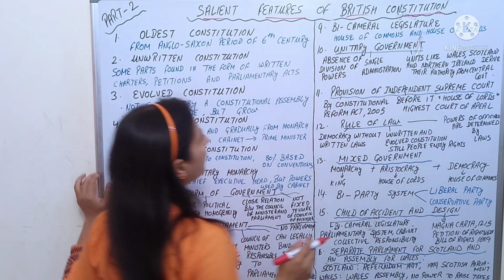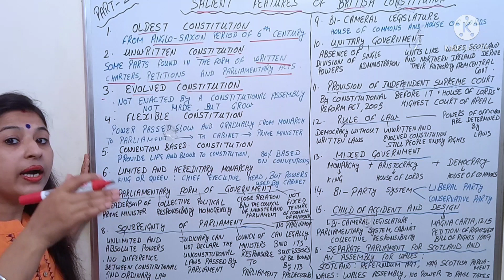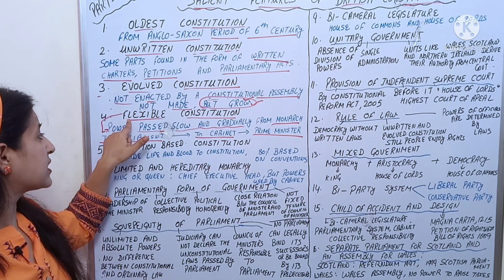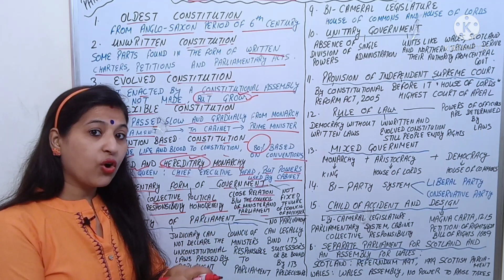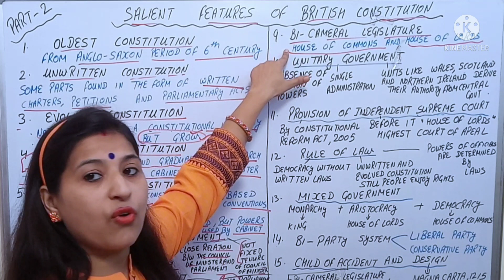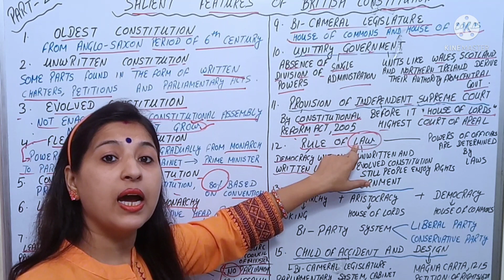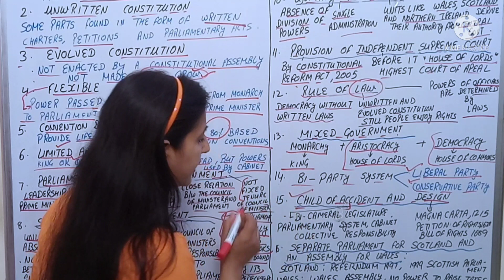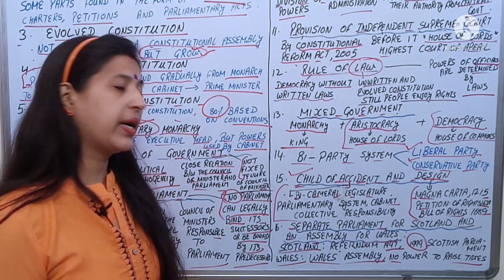Salient Features of British Constitution | Part-2